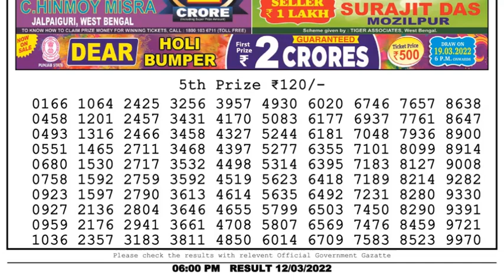Dear Lottery Sambad 6pm today 12.03.22 Nagaland State Lottery Result